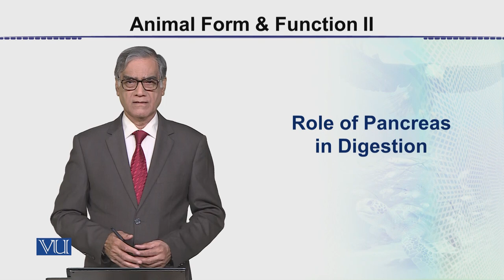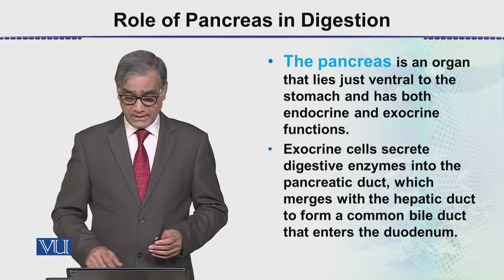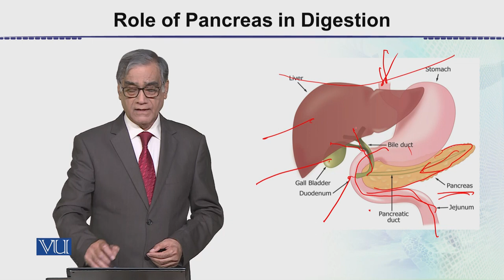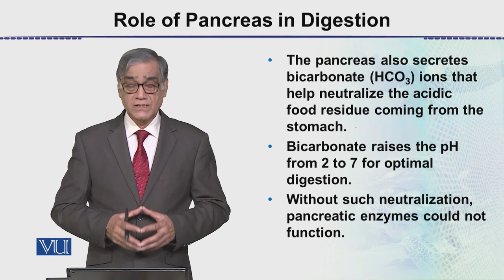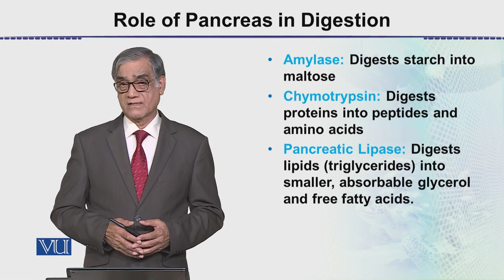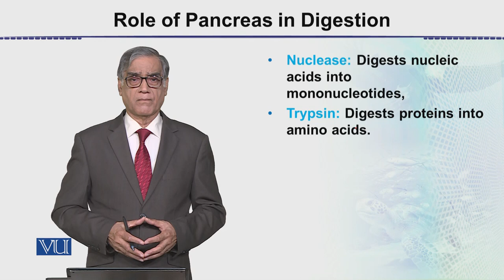Role of Pancreas in Digestion | Animal Form & Function 2 (Theory) | ZOO517T_Topic050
Topic050: Role of Pancreas in Digestion,
By Dr. Javed Iqbal